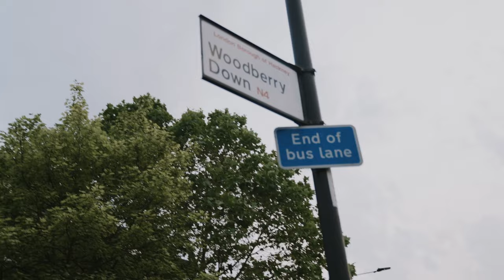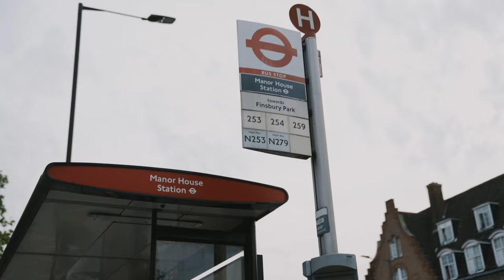OMH MKizzy - Public Enemy (Music Video)